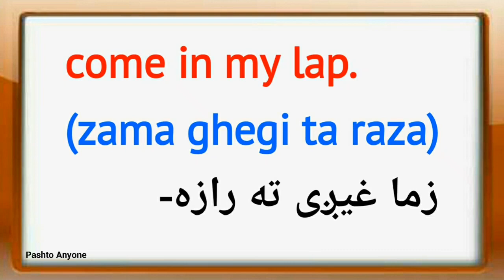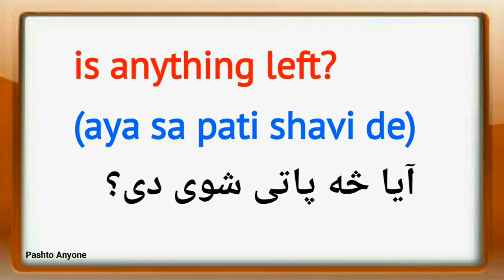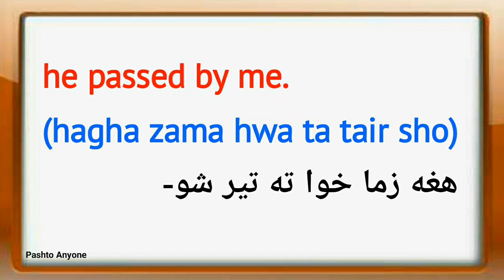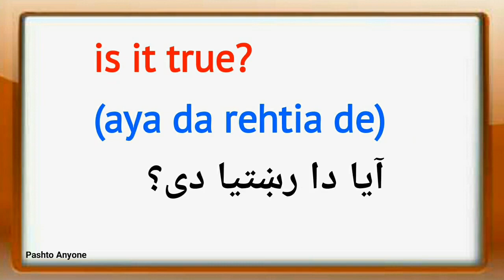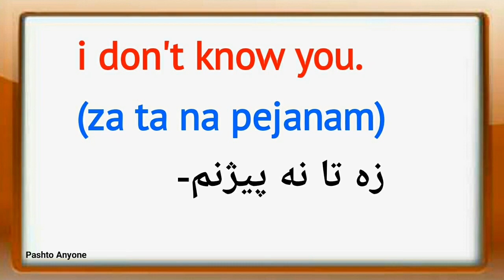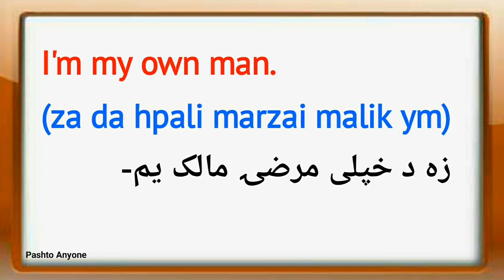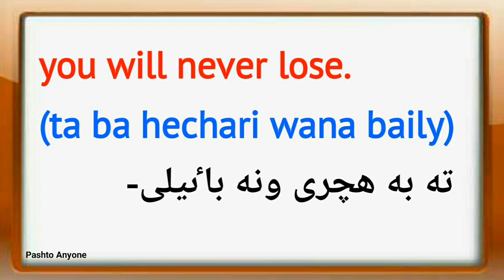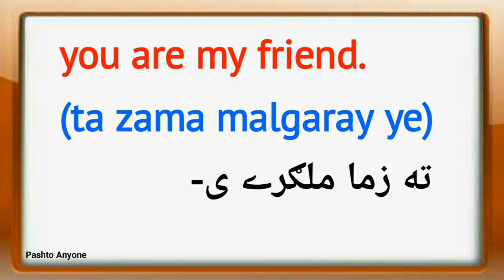English to Pashto short sentences lesson 41 | learn pashto language for beginner